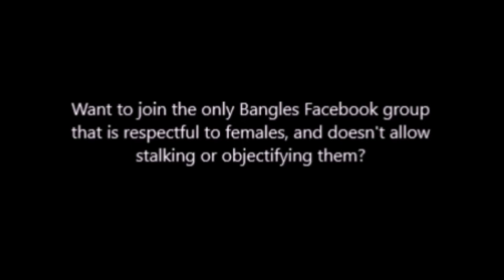The Bangles - 'Going Down To Liverpool' October 29, 1986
Pro-shot footage videotaped at Syria Mosque in Pittsburgh, Pennsylvania on October 29, 1986.